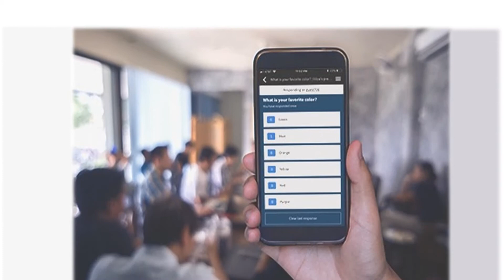Mind Blowing Practice to Become a Twitter Votes Star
: Get attach with the votes section and develop your engaging method to show in the first place. Twitter is the place where you can manage your profile for carrier making and its reputation if you are doing the business. Twitter poll votes and get the opportunity to magnify your profile and show in the front of marketing where all the benefits start.